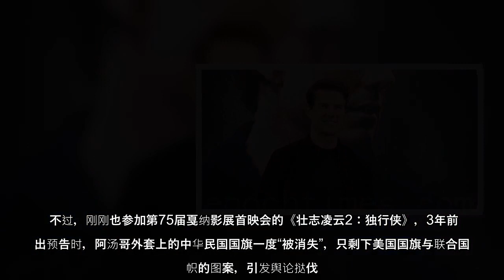好莱坞男星汤姆‧克鲁斯（Tom Cruise，阿汤哥）1986年主演的电影《壮志凌云》（Top Gun，台译：捍卫战士），在36年后终于推出续集《壮志凌云2：独行侠》（Top Gun：Maverick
好莱坞男星汤姆‧克鲁斯（Tom Cruise，阿汤哥）1986年主演的电影《壮志凌云》（Top Gun，台译：捍卫战士），在36年后终于推出续集《壮志凌云2：独行侠》（Top Gun：Maverick，台译：捍卫战士：独行侠）。令人关注的是，汤姆‧克鲁斯所穿的飞行夹克上，原本“消失”的中华民国旗帜“回来”了。
好莱坞男星汤姆‧克鲁斯（TomCruise，阿汤哥）1986年主演的电影《壮志凌云》（TopGun，台译：捍卫战士），在36年后终于推出续集《壮志凌云2：独行侠》（TopGun：Maverick，台译：捍卫战士：独行侠）令人关注的是，汤姆‧克鲁斯所穿的飞行夹克上，原本“消失”的中华民国旗帜“回来”了